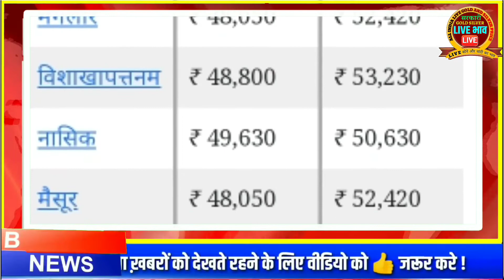23 सितंबर 2020 Aaj ka Sone ka bhav l gold rate Today l gold price today l sone ka bhav aaj ka bhav